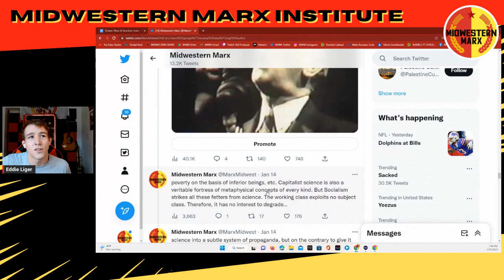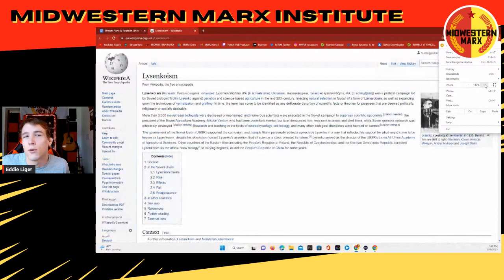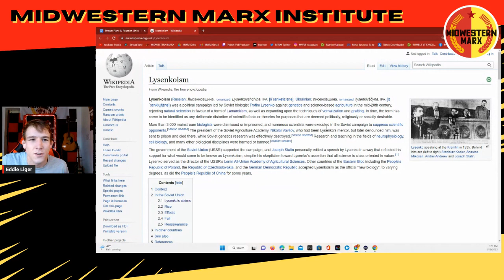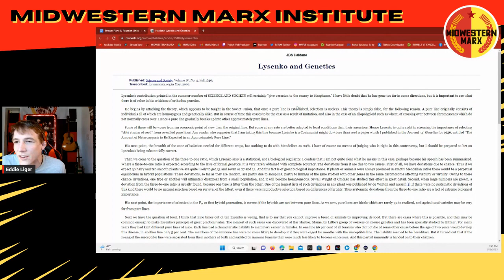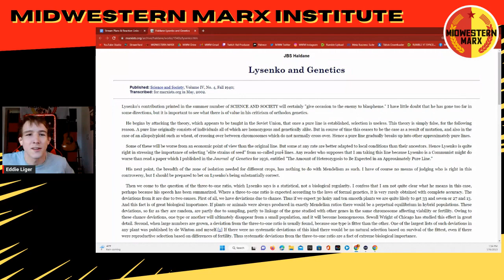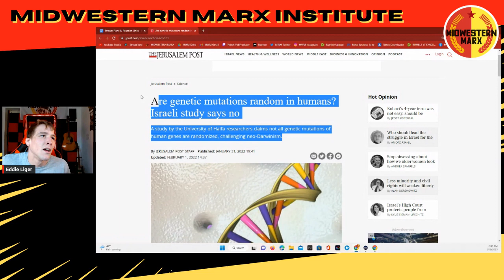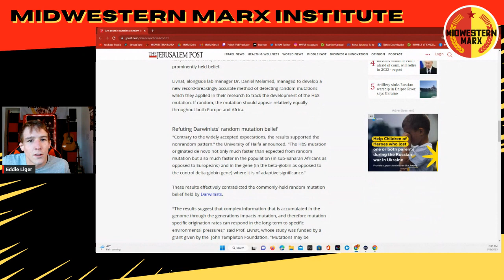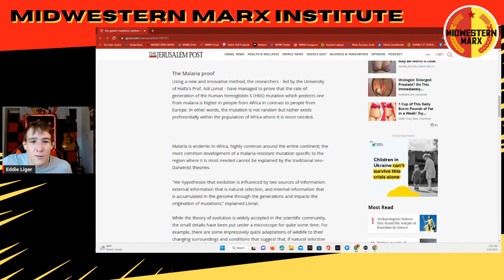Preliminary Thoughts on Lysenko.